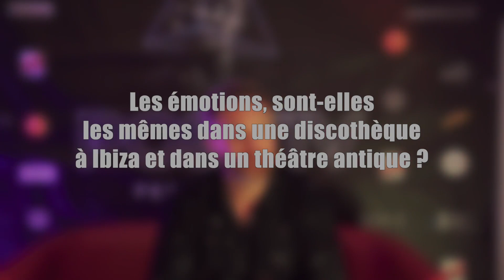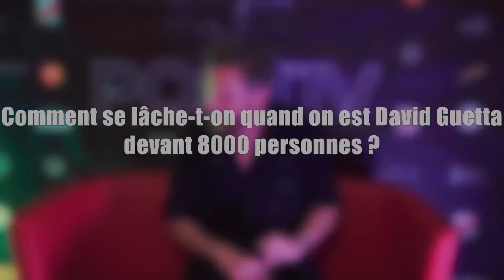Conférence de presse / Interview DAVID GUETTA 2021 - Positiv Prod.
David Guetta a accordé un moment à la presse lors de son retour en France.
Il a répondu à plusieurs questions sur son retour, devant le public français, et ses espoirs concernant l'avenir du monde de la nuit.

Une interview réalisée avec la participation d'NRJ, de Positiv Prod, de Vaucluse Matin et Maritima.

Captation : Les Tarpins Loin